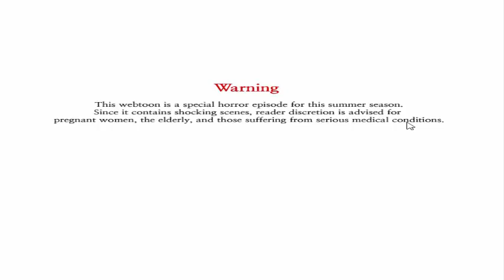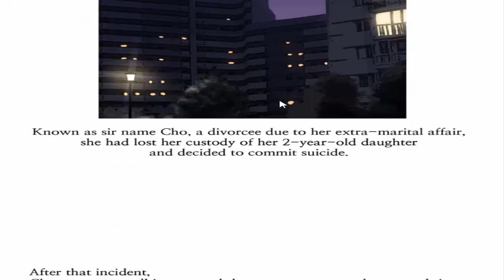¡¡QUE MIEDO!! BONGCHEON GHOST FREDDY CATBOY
ESTE COMIC EN SERIO ME ASUSTO